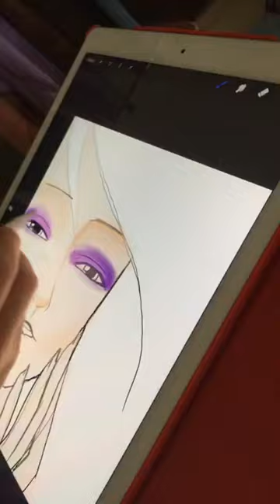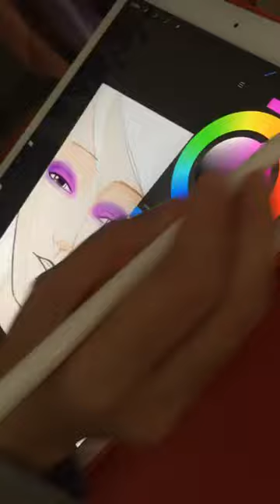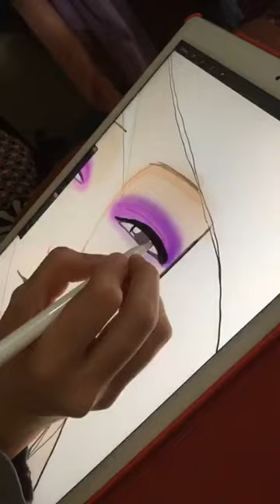Pandai Emma Maembong melukis guna iPad jer